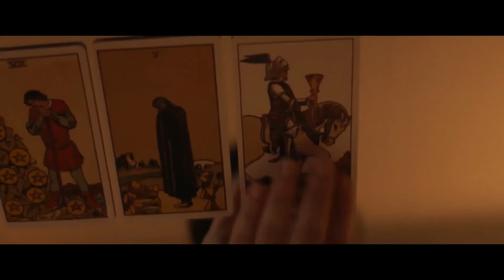На пределе (2022)-русский трейлер фильма.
""На пределе"" русский трейлер фильма 2022 года.
Премьера в России: 6 мая 2022

О фильме: Торговец наркотиками Бадж принимает решение уйти из бизнеса. Но перед этим он собирается провернуть самую большую сделку своей жизни всего за одну ночь. Его план продуман до мелочей, но от одной ошибки всё может рухнуть. Неожиданный роковой сбой влечет за собой другой, и на кону оказывается жизнь самого Баджа…

Жанр: Триллер, драма
Выпущено: Великобритания, Франция, США, HAUS Pictures, Logical Pictures, Silk Mass
Режиссер: Стивен Финглтон
В ролях: Мо Данфорд, Жуана Рибейру, Герард Джордан, Киаран Флинн, Джон Треверс, Стивен Ри, Десмонд Иствуд, Мэтт Кауфман, Пол Кеннеди, Элли О'Халлоран